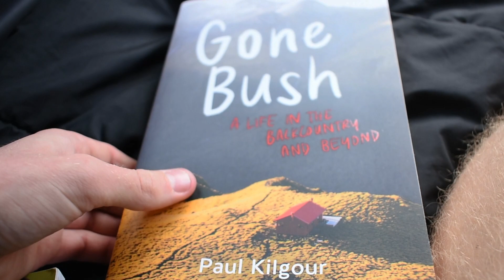Car Camping Overnight in the Station Wagon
A great night camping and cooking out of the trusty wagon setup I've been using for years, surrounded by some beautiful ngahere.